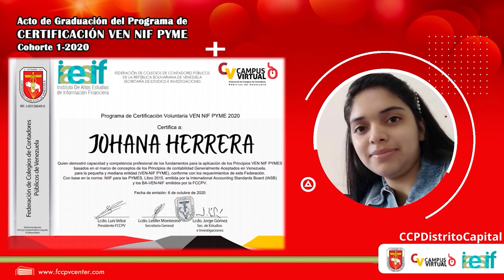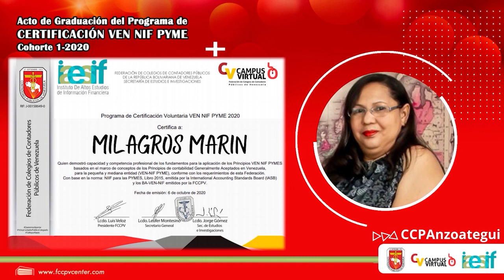Acto de Graduación del Programa de Certificación VEN NIF PYME Cohorte 1-2020